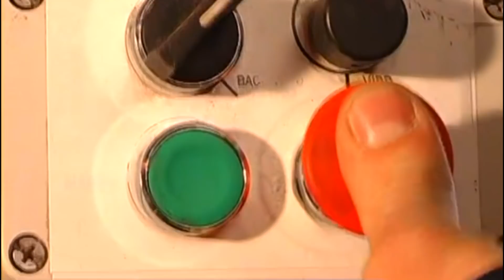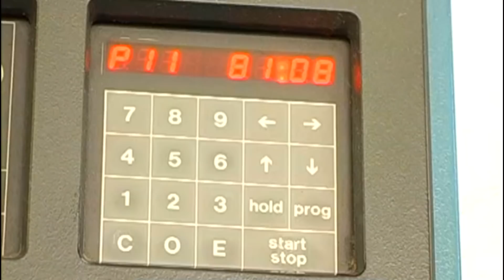Галилео. Химчистка ковров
Как чистят ковры в химчистке?

Редактор сюжета: Анна Куркина
Автор: Лепеха
Режиссёр: Роман Иванов